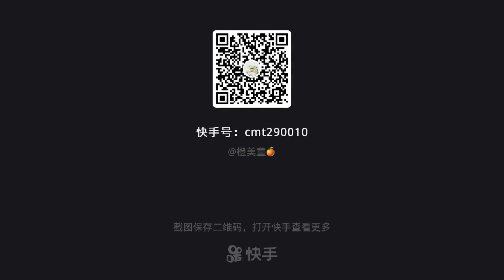10K Subscriber SPECIAL! | LONG 30 Minute Satisfying Slime Compilation!!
First off thank you guys so much for 10,000 Subscribers, I seriously can’t believe it!! I am so glad you guys enjoy my videos!!

Check me out on instagram! @sparkleslime22

All Videos Credited to Pusic Entertainment
Liscensed by Pusic Entertainment